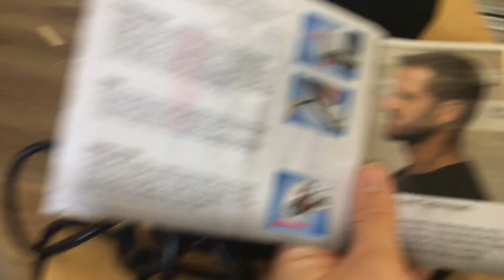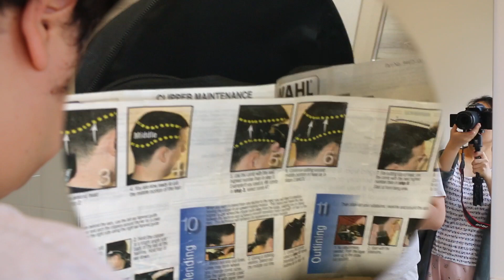澳洲疫情下自己剪头发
虽然澳洲并没有要求理发店关门。 但是我们为了安全起见，还是不要出门了。给大家看看我老公是怎么自己理发的